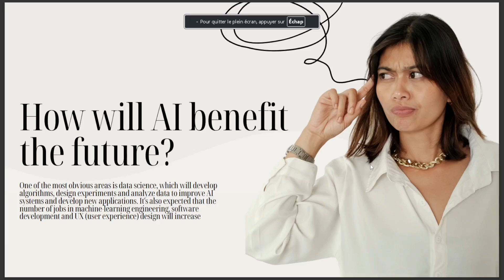HOW WILL AI BENEFITS THE FUTURE